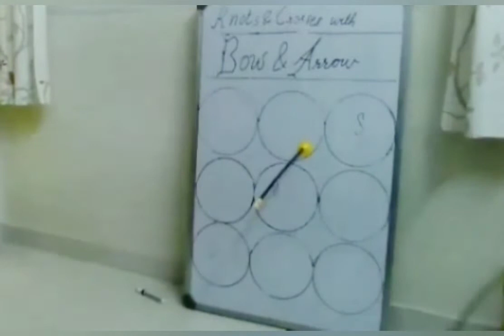Noughts and Crosses with Bow and Arrow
Unique and innovative way of tic tac toe aka naughts and crosses using bow and arrow